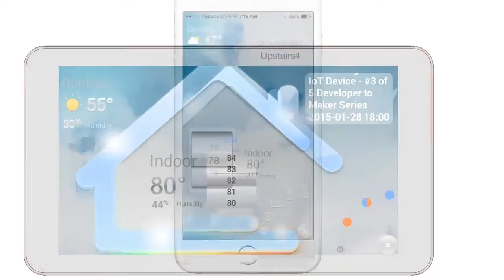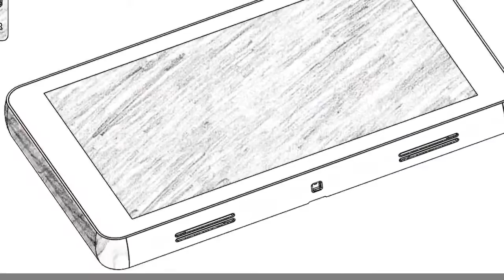ICON Smartech Intro (animation)